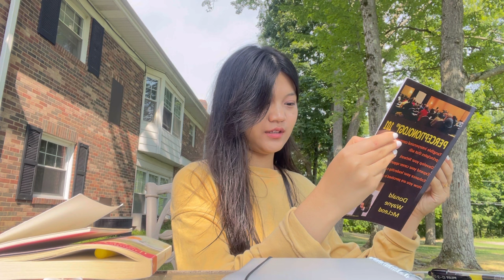summer vlog: wake up at 6:30 AM in summer| ride a bike, mini river picnic w/ friends+(book, flowers)